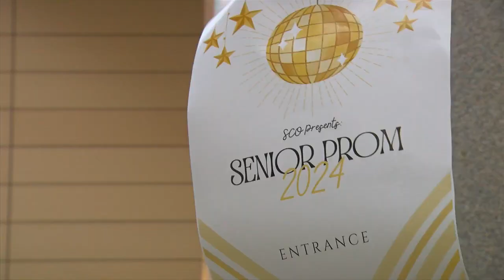UW-Madison hosts senior prom for graduating seniors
Graduating seniors attended senior prom held by UW-Madison